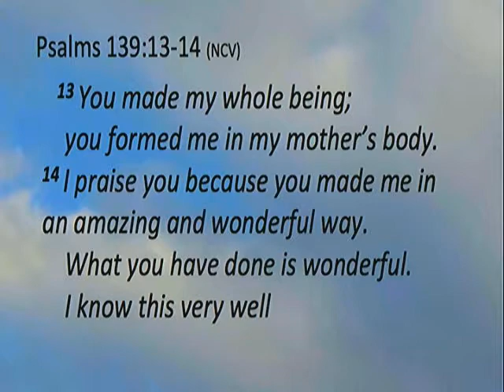God's Vision for the Rest of Your Life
Speaker: Dr. Bruce Speer. Colossians 1:16.